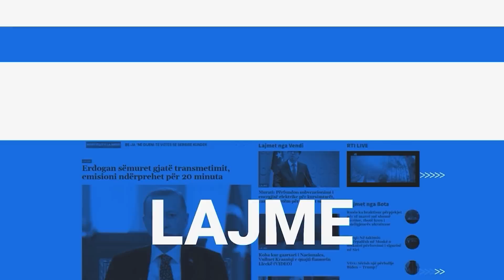Jeta plotë sfida - Rizah Syla | RTI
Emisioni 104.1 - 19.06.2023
I Ftuari: Rizah Syla